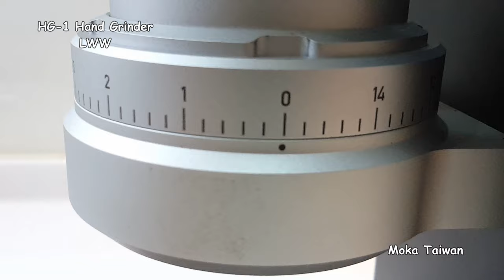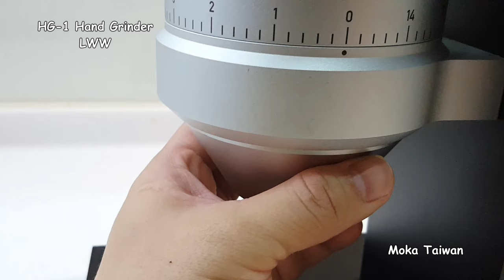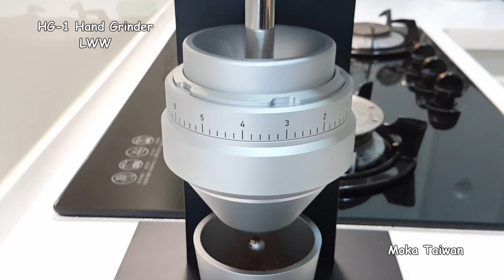HG-1 Hand Grinder 手動咖啡研磨機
Design：Douglas Weber & Craig Lyn / Lyn Weber Workshops
【特色】
1. Mazzer 83mm錐形體刀盤(83mm Conical Burrs Set)
2. 極簡便設計工藝品
3. 基座穩固易於清潔
4. 手動研磨環保訴求
5. 適合家用、烘焙師、杯測師及手沖使用者
【分享】
1. 研磨機約有２０公斤重，操作時穩固且不易晃動。
2. 低轉速研磨（手動旋轉施力）較電動型磨豆機所產生的熱摩擦力相對較小，保留咖啡原粹口感。
3. 刀盤表面積大，咖啡豆被研磨的地方相較於平行刀盤相對平均， 顆粒粒粒分明細粉不多，可任意依需求調整適合手沖或espresso等粗細大小。
4. 手沖SIERRA NEVADA(JUAN VALDEZ)，甘甜滑順口感有如喝現榨果汁新鮮香甜，完全不帶酸味。